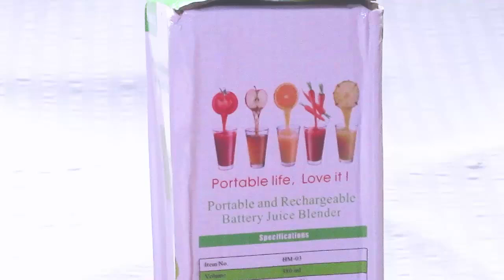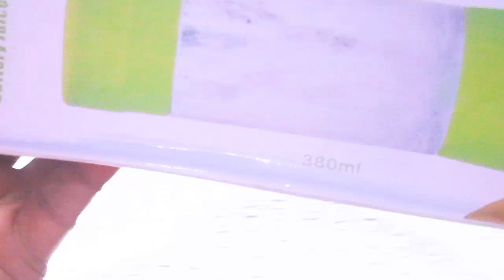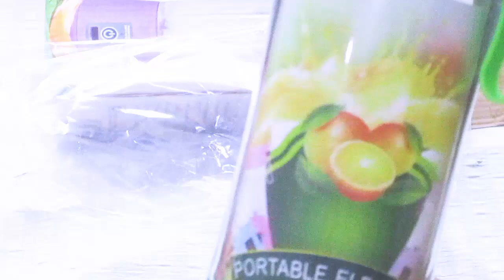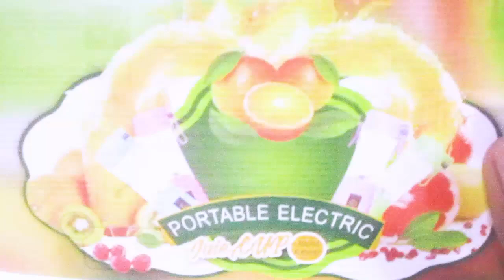Unboxing the Best Gadgets from AliExpress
aliexpress order

How to order from Aliexpress
- Log in to Aliexpress
- Find the product you want to order
- Add the product to your cart
- Checkout and pay for your order

Benefits of ordering from Aliexpress
- Wide variety of products
- Low prices

How to track your order
- View your order status on the Aliexpress website
- Use the Aliexpress tracking app
- Contact the seller if your order is delayed

Troubleshooting tips
- Can't find the product you're looking for
- Can't add the product to your cart
- Can't checkout and pay for your order

aliexpress order unboxing

- How to create an aliexpress account
- How to find the product you want to buy
- How to add the product to your cart and checkout

aliexpress shipping methods
- Paid shipping
- Shipping time

aliexpress payment methods
- Credit card
- Debit card

aliexpress returns policy
- 15-day return policy
- Full refund

aliexpress tips and tricks
- Shop during sales
- Read reviews